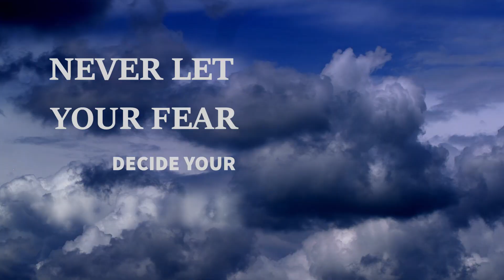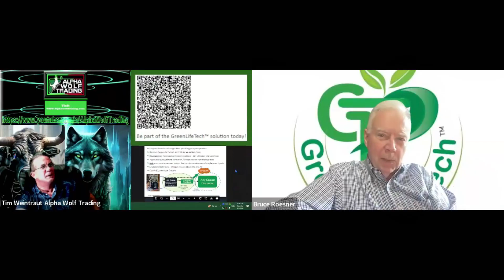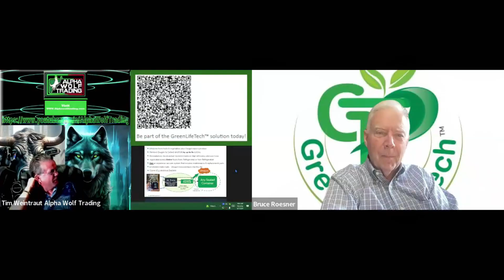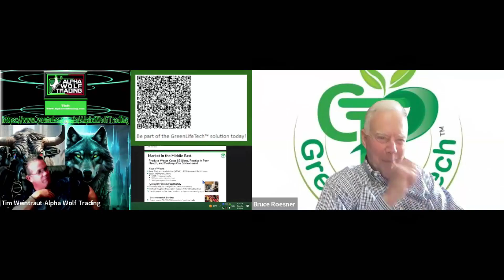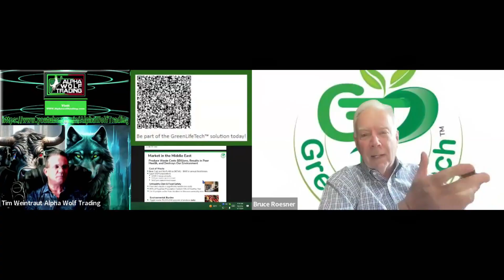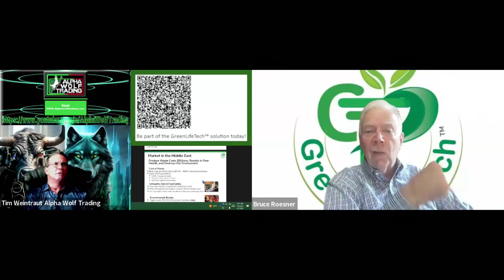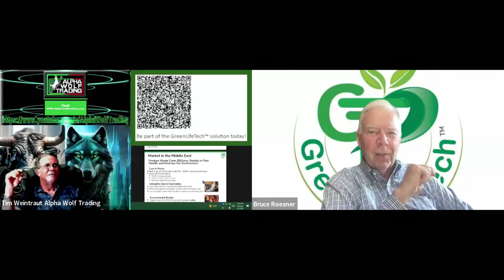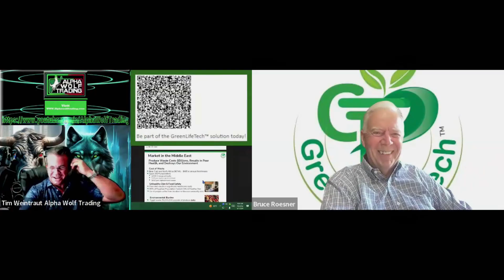GreenLifeTech Technology Keeps Fruits & Vegetables Fresh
GreenLifeTech Founded by Bruce Roesner has a product that could have a huge impact on the amount of food that is wasted every year. It could impact the amount of organic waste being thrown into out landfillls creating greenhouse gasses and lowering your carbon footprint. It could make eating healthy more practical and that could lead to us leading healthier lives.  Produced with CyberLink PowerDirector